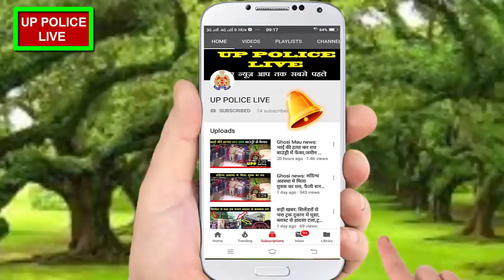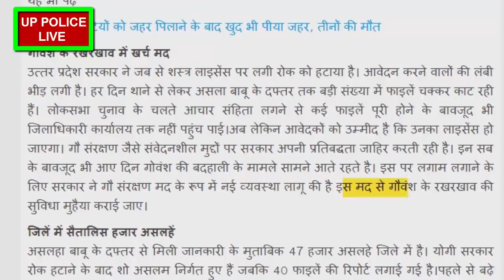योगी सरकार की नई गाइड लाइन शस्त्र लाइसेंस लेने के लिए अब चुकानी होगी मोटी रकम, जानिए क्यो ?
उत्तर प्रदेश सरकार ने जब से शस्त्र लाइसेंस पर लगी रोक को हटाया है। आवेदन करने वालों की लंबी भीड़ लगी है। हर दिन थाने से लेकर असला बाबू के दफ्तर तक बड़ी संख्या में फाइलें चक्कर काट रही हैं। लोकसभा चुनाव के चलते आचार संहिता लगने से कई फाइलें पूरी होने के बावजूद भी जिलाधिकारी कार्यालय तक नहीं पहुंच पाई।अब लेकिन आवेदकों को उम्मीद है कि उनका लाइसेंस हो जाएगा। गौ संरक्षण जैसे संवेदनशील मुद्दों पर सरकार अपनी प्रतिबद्धता जाहिर करती रही है। इन सब के बावजूद भी आए दिन गोवंश की बदहाली के मामले सामने आते रहते है। इस पर लगाम लगाने के लिए सरकार ने गौ संरक्षण मद के रूप में नई व्यवस्था लागू